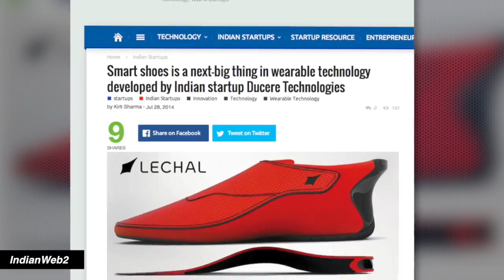Smart Shoes: The Next Step in Wearable Technology | Fortune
Indian company, Ducere Technologies Pvt, introduces the smart shoe. The insoles connect with Google Maps and buzzes to let you know which way to turn.